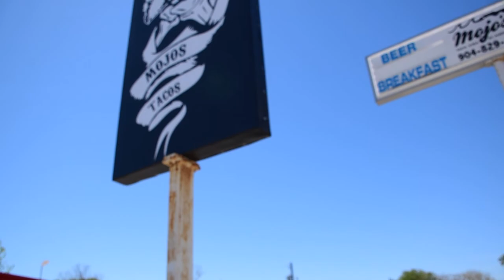RV St. Augustine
We took our very first RV trip and booked our wedding venue while in St. Augustine, FL!